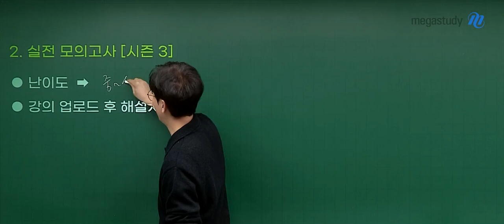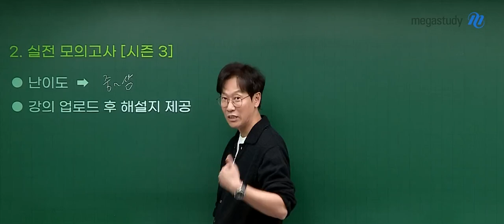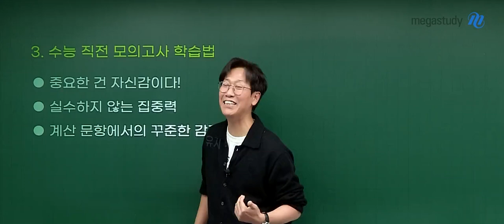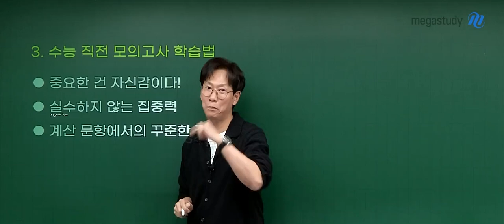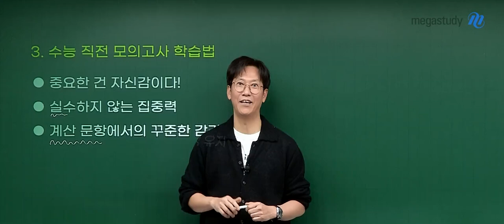[메가스터디] 화학 고석용쌤 - 2025 베테랑의 실전 모의고사 시즌3 OT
화학 고석용 선생님의 2025 베테랑의 실전 모의고사 시즌3 OT 영상입니다.